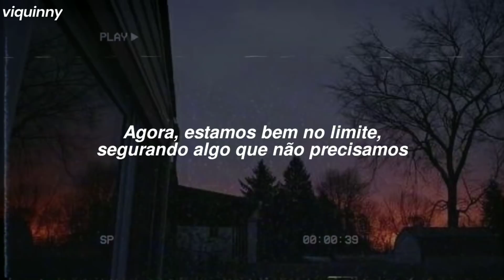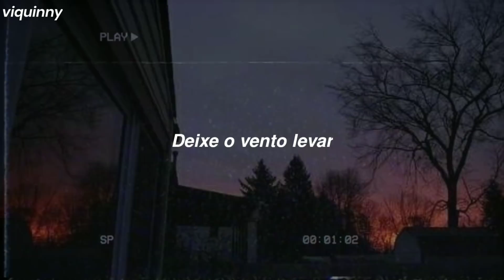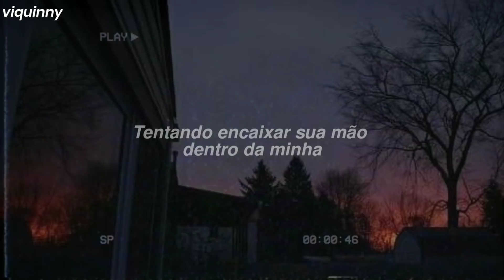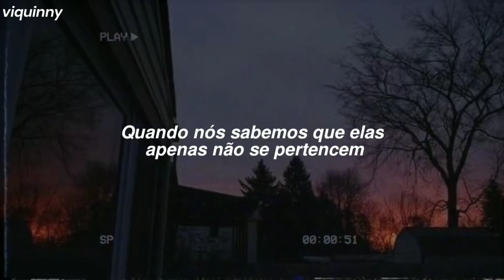Por que você não pode ser apenas você?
♪ James Bay - Let It Go ♪

★ divulgação via direct

letra:

From walking home and talking loads
To seeing shows in evening clothes with you
From nervous touch and getting drunk
To staying up and waking up with you

Now we're sleeping at the edge
Holding something we don't need
All this delusion in our heads
Is going to bring us to our knees

So come on, let it go
Just let it be
Why don't you be you
And I'll be me?
Everything that's broke
Leave it to the breeze

From throwing clothes across the floor
To teeth and claws and slamming doors at you
If this is all we're living for
Why are we doing it, doing it, doing it anymore?
I used to recognize myself
It's funny how reflections change
When we're becoming something else
I think it's time to walk away

Trying fit your hand inside of mine
When we know it just don't belong
There's no force on earth
Could make me feel right, no
Whoa
Trying push this problem up the hill
When it's just too heavy to hold
Think now's the time to let it slide